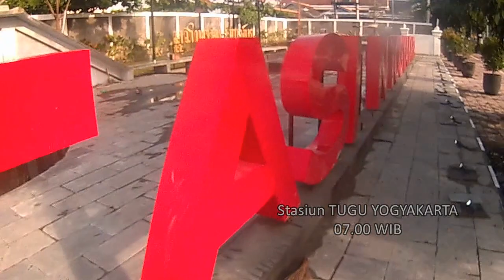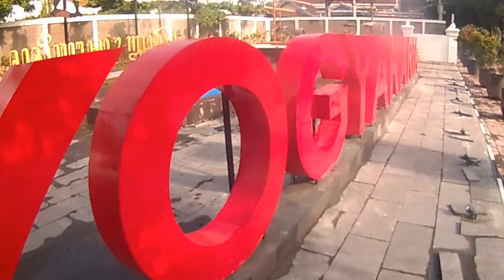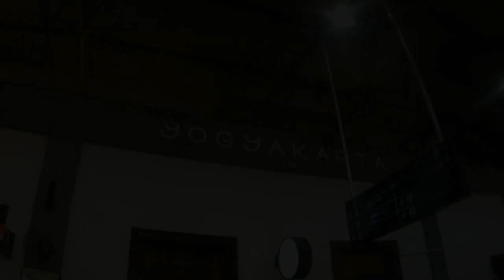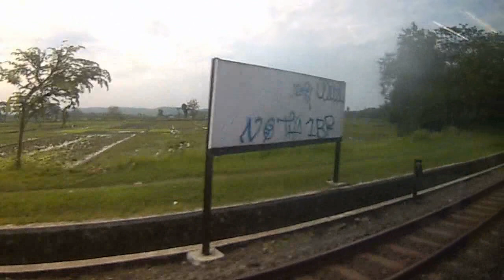[MasdaVlog#56] Sepi Banget Keretanya! Pulang Naik Kereta Api Taksaka Pagi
Naik Kereta Api Taksaka Pagi lokomotif dinas CC206-39